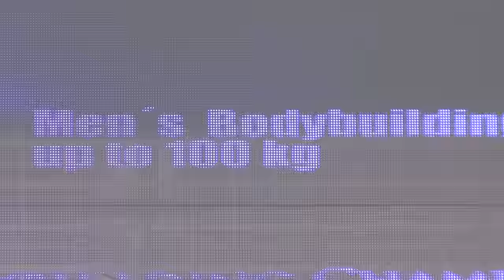2016 IFBB World Championships DUDUSHKIN, KUZNETSOV, KUKHARCHUK